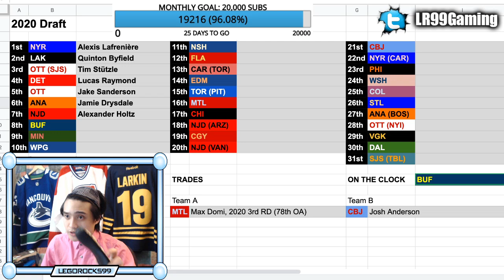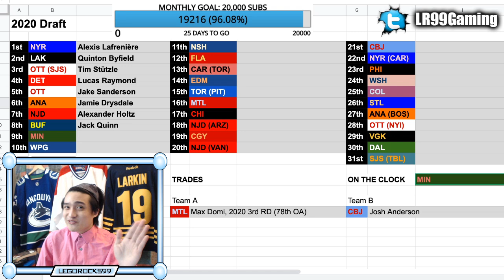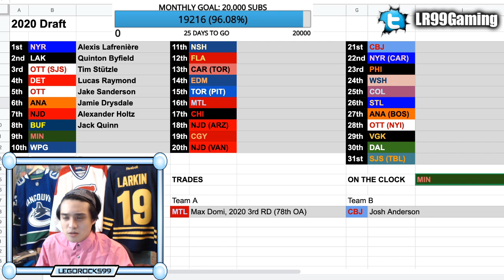BUFFALO SABRES DRAFT JACK QUINN 8TH OVERALL OVER MARCO ROSSI & COLE PERFETTI—2020 NHL Draft Prospect